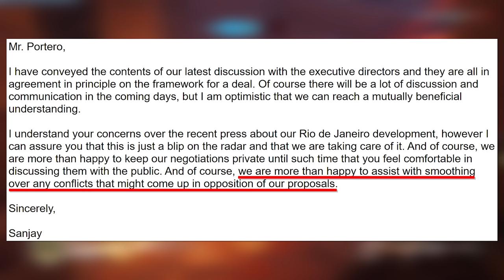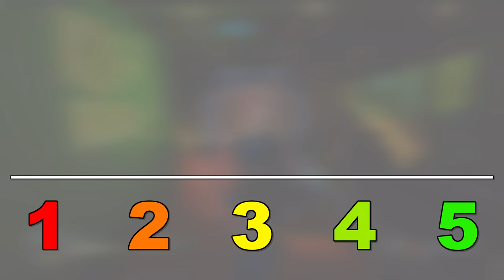Overwatch 2 - SANJAY KORPAL New Hero Candidate Breakdown (HeroWatch)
In today's Overwatch new hero candidate breakdown, let's take a look the ominous Vishkar negotiator and secret Talon council member Sanjay Korpal!  But what chance does Sanjay have of being a new Overwatch hero?  Here's everything we know about him and how it impacts his future hero potential!

Programs Used:
Recording: Action! Screen Recording
Editing: Adobe Premiere Pro CC
Game: Overwatch (duh)